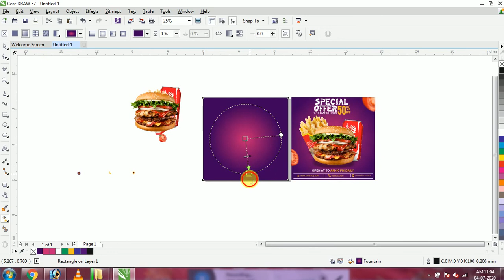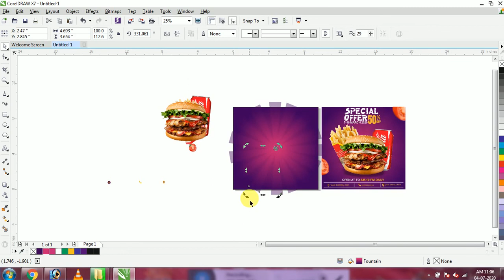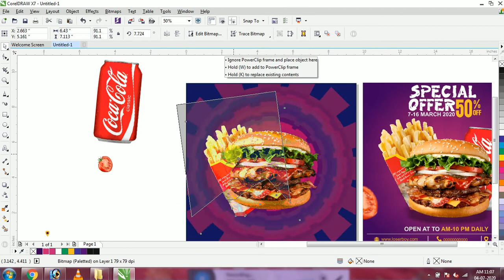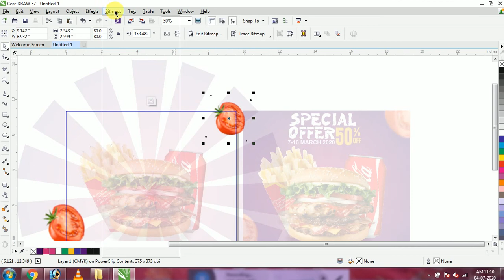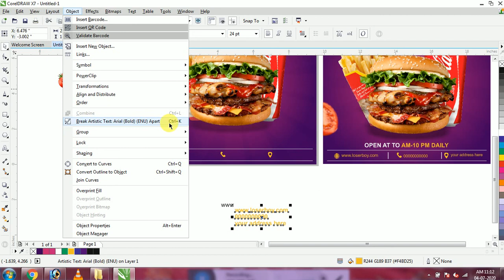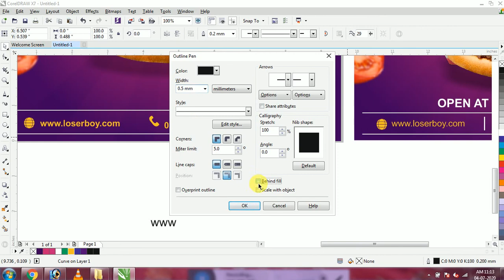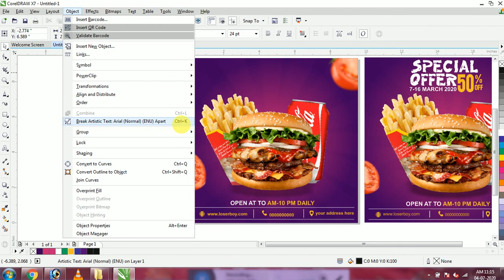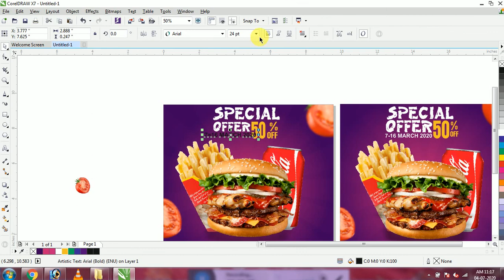COREL DRAW X7 TUTORIAL-SPECIAL OFFER BANNER DESING